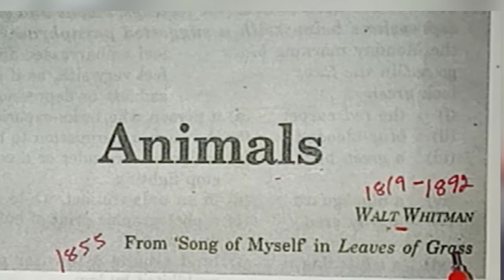The important previous year Q/ A of the poem- animal, class-10 with English educator Nitu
hi
 in this video we will we have learnt about the previous year question answers of Haryana board 10th class of the poem animal written by Walt whitman. I will upload all the previous year question answers of each and every chapter and poem of 10th class in my channel if you want to see all the previous year question answers , to get good marks in your exams then please follow me on YouTube subscribe my channel and you can watch that those all videos
team (English Educator Nitu)